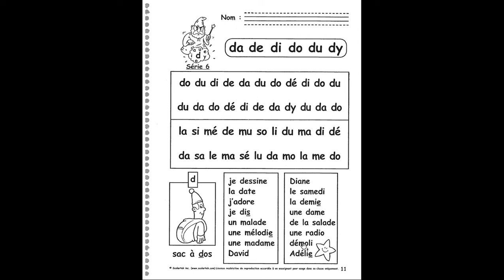J'aime la lecture - page 11